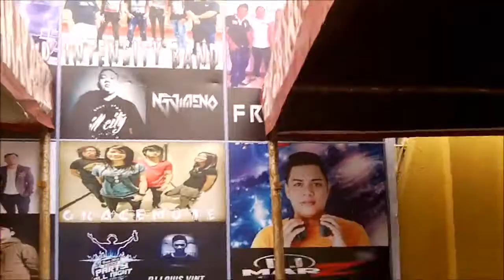Ati-Atihan Part #1 - Vlog #15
Ati-Atihan started on January 15, 2018. I went out to get an impression and to map, where to go and what to do... There was more going on, than I expected. But not really yet the craziness, for which, Ati-Atihan is normally popular for... The intensity increased steadily the six consecutive days,  every day a lot crazier than the day before.